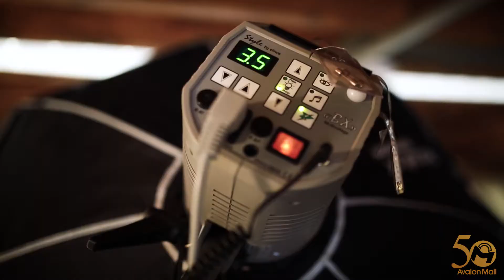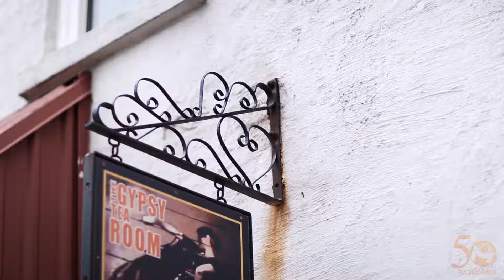Avalon Mall Summer Fashion Promo 2017